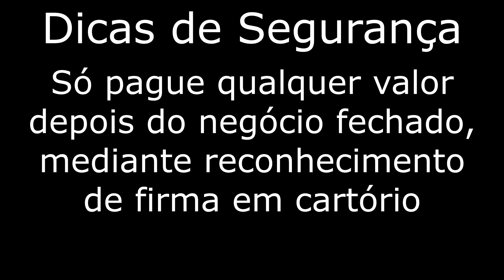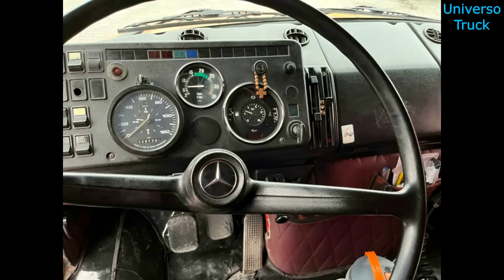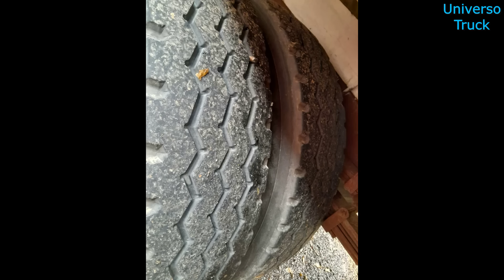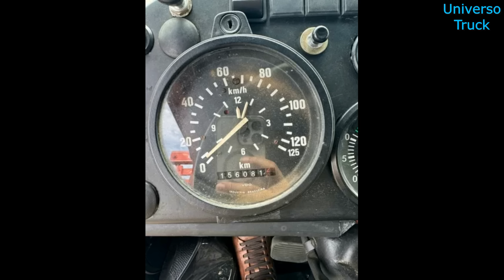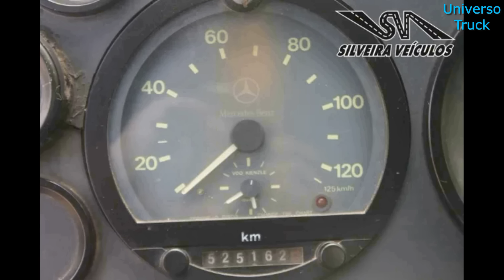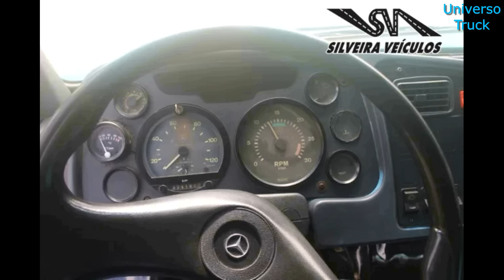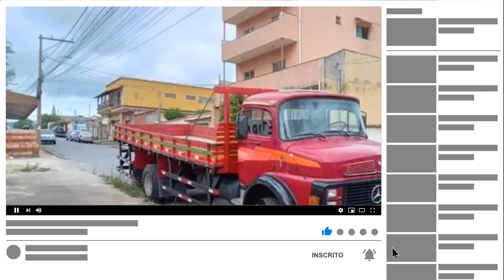CAMINHÕES MERCEDES TOCO À VENDA A PARTIR DE 17 MIL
Importante:  não sou o vendedor de nenhum destes caminhões do vídeo e que todas as informações passadas por este vídeo são de total responsabilidade do vendedor, que anunciou no site Universo Truck.

 Também quero pedir para os interessados em adquirir qualquer um dos caminhões mostrados aqui que tomem todos os cuidados para não cair em golpes.

- Não faça pagamentos antes de verificar o caminhão, não deposite dinheiro antes de ver o caminhão pessoalmente.